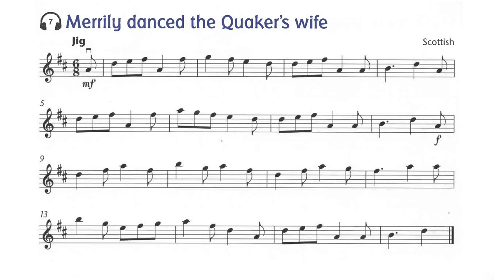No. 7 Merrily Danced the Quakers Wife | Play Along | Fiddle Time Runners